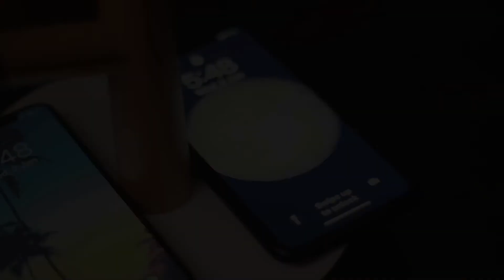Maglamp: The Happiness Lamp with Wireless Charging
The Pica pica or common magpie is an intelligent creature that has long existed in Chinese traditional culture as a symbol of happiness and good luck. A story goes that a flock of magpies would form a bridge to reunite two star-crossed lovers once a year, which gave birth to the Qixi Festival, or the Chinese Valentine’s Day. With the bird as the main inspiration, HomeTree Tech launched the Maglamp.